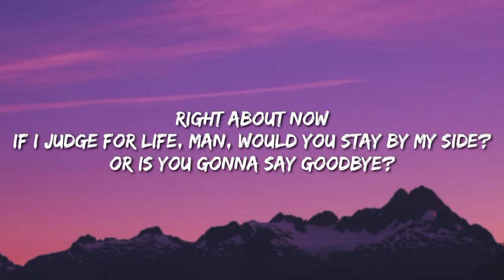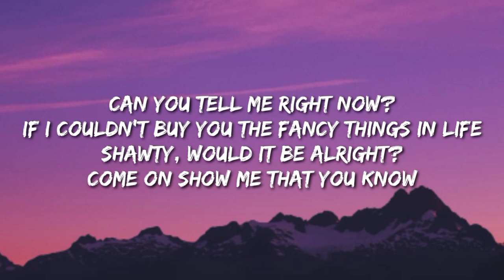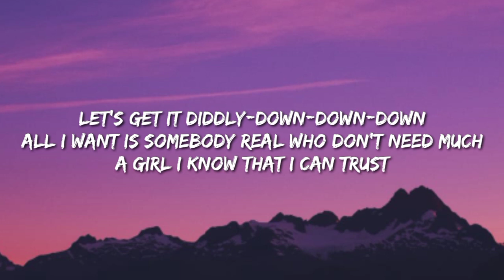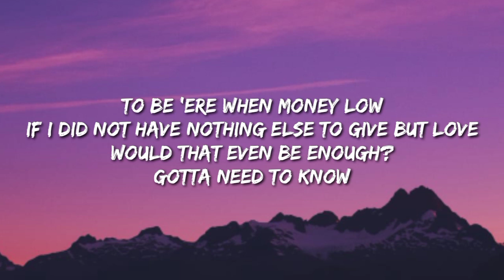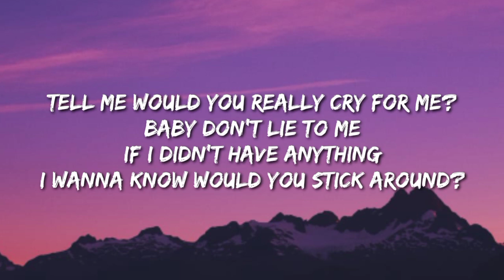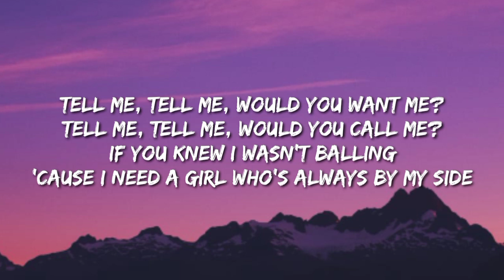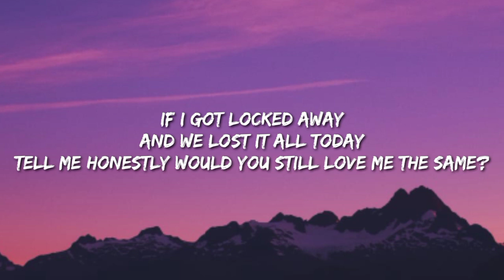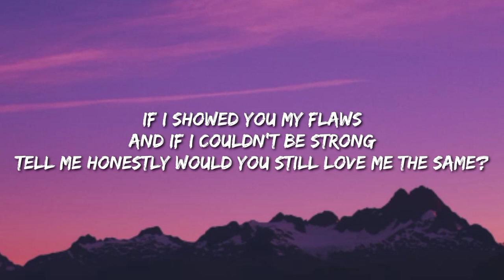R City Locked Away (Lyrics/Song) ft Adam Levine